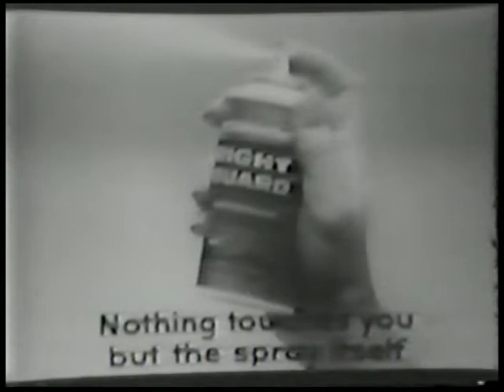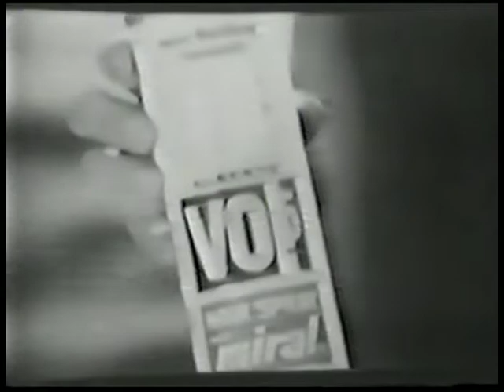CORONET BLUE - deleted material & ads (July 3, 1967)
A collection of material left out of Kino Lorber's commercial DVD release of the 1967 CBS series CORONET BLUE, starring Frank Converse.  Includes the "missing" final scene of Episode 4, "A Dozen Demons," aired July 3, 1967.